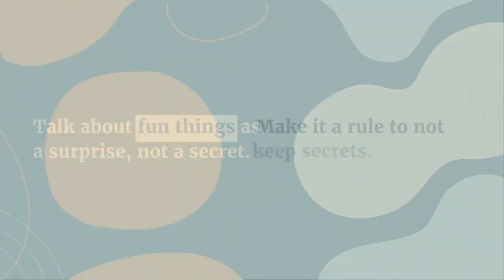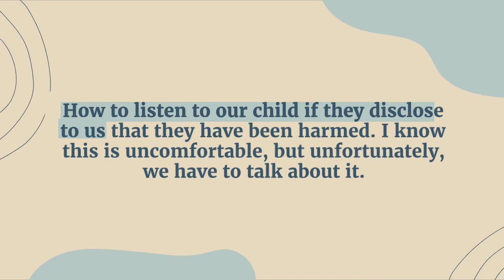Talking to your child about safety, strangers & tricky people.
If you are worried about how to protect your child, here are some helpful tips and information on how to keep your child safe.

"Tricky People" by Crystal Hardstaff is a children's book covering topics such as consent, body autonomy, and listening to their instincts.